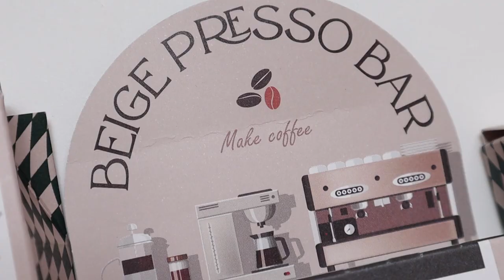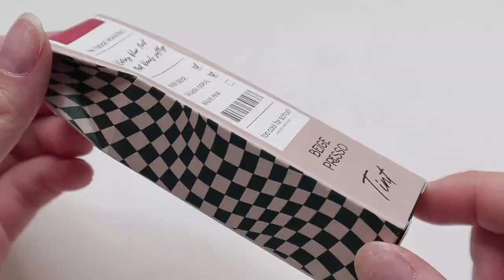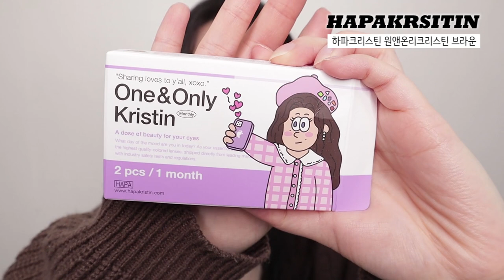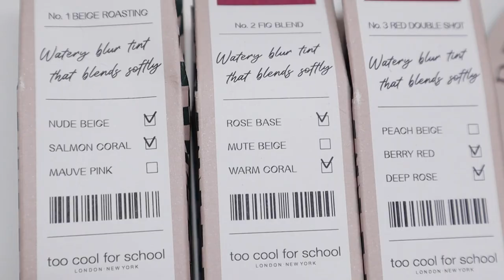투쿨포스쿨 신상 베이지 프레소 컬렉션☕️ | 따땃포근가을메이크업🍁🧡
| 𝙥𝙧𝙤𝙙𝙪𝙘𝙩 |

투쿨포스쿨 베이지 프레소 틴트
1호 베이지 로스팅
2호 휘그 블렌드
3호 레드 더블샷

투쿨포스쿨 베이지 프레소 섀도우 팔레트

투쿨포스쿨 베이지 프레소 블러셔

달콤 쌉싸름한 베이지-프레소바 컬렉션☕
네이버 단독 선런칭! 최대 30% 로 만나보세요:)

키스미 히로인메이크 언더아이듀얼 펜슬라이너 01내추럴볼륨 02스파클볼륨

치카이치코 원픽스키니카라 02픽싱컬링

피카소 뷰러

페어리드롭스 스캔들퀸 워터푸르프 마스카라

토니모리 백젤아이라이너 07라떼브라운

하파크리스틴 원앤온리크리스틴 브라운 (1month)

마마카사르 마스터서브 블루룸 목걸이

| 𝙛𝙤𝙡𝙡𝙤𝙬 𝙢𝙚 |